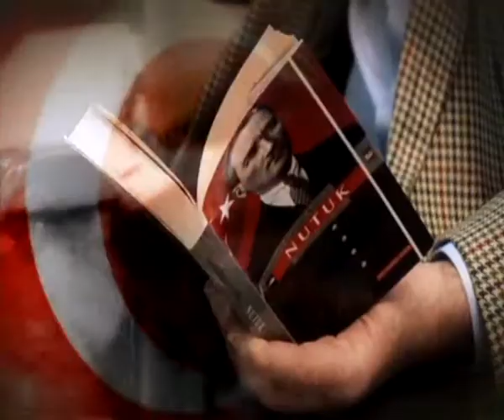KEMAL ATATÜRK -HUŞENK AZEROĞLU